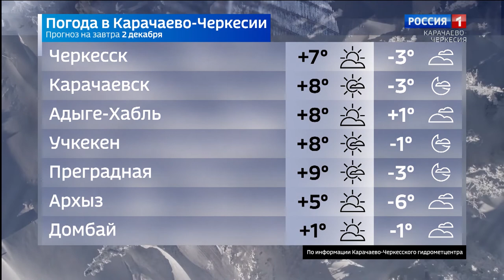Вести Карачаево-Черкесия 01.12.2020